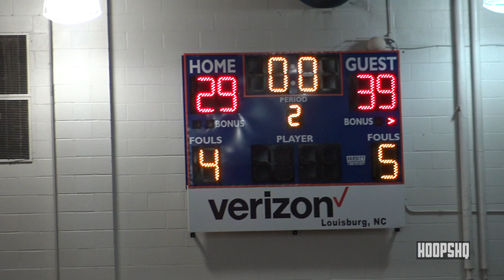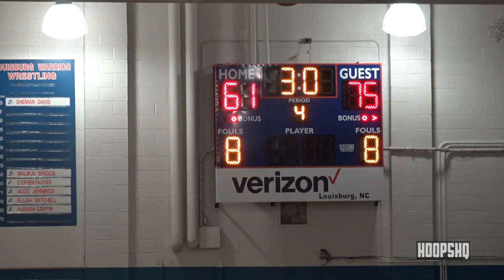Bobby Pettiford vs Elijah Jamison was a SHOW! Louisburg HS vs South Granville Highlights!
Louisburg HS had its senior night against South Granville, led by Bobby Pettiford and Wy'Kise Allen. Elijah Jamison led Louisburg with 26 points, while Pettford had 24 and Allen put up 13 points in the win.